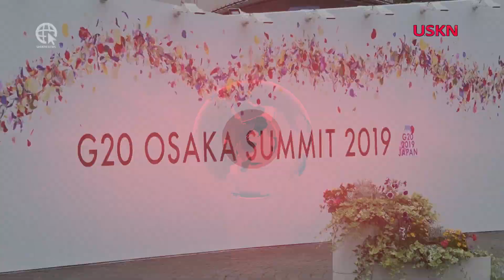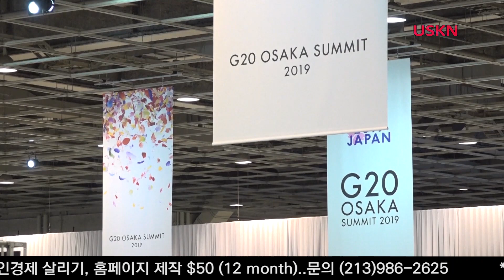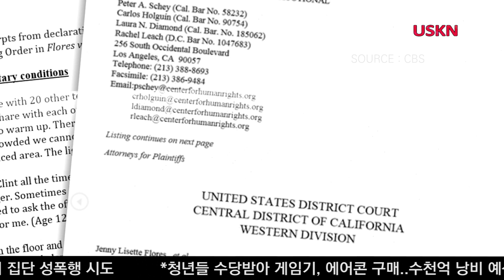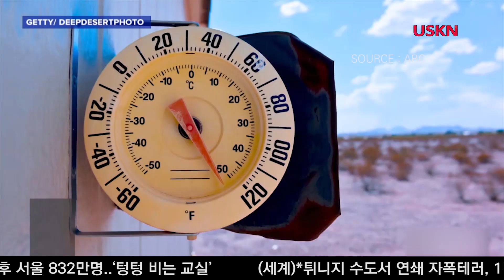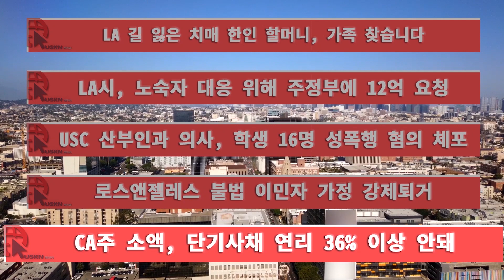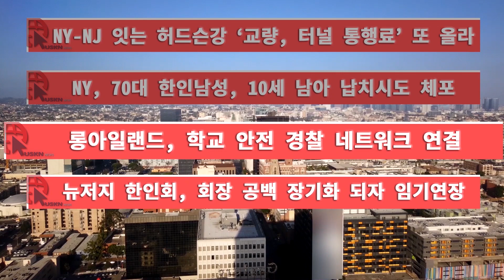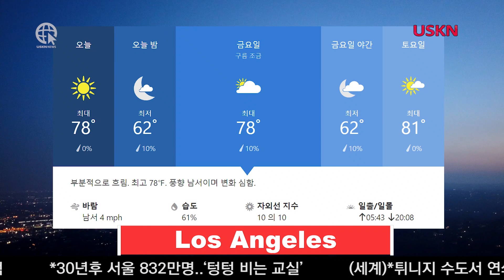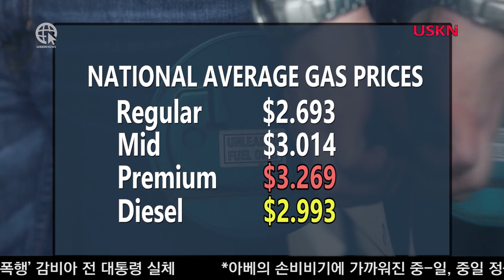USKN 뉴스 6월 27일 목요일